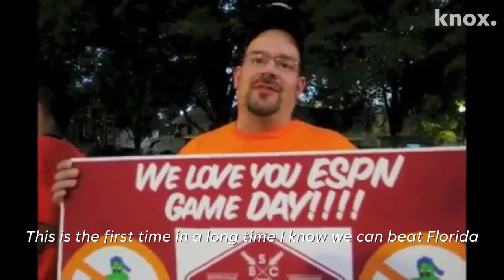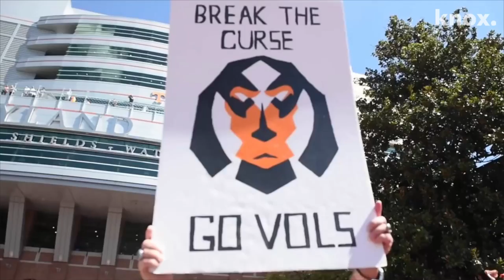A look back at the Tennessee - Florida rivalry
The Florida-Tennessee rivalry once boiled, but it stopped simmering years ago, in part because the Gators have dominated the series for nearly two decades, and in part because there isn’t a long history or geographical battle lines to fall back on.

This series became a rivalry because Florida and UT were the best teams going in the SEC East during the 1990s and early 2000s. The rivalry's prominence during that era was aided by Georgia being down. Three is a crowd in the SEC East. In the first 10 years of the SEC Championship, Florida claimed the East’s bid seven times, while the Vols represented the division the other three years.

Tennessee’s downturn coexisted with Georgia's ascent. In the 14 seasons since UT's last division crown, Georgia has won the East six times, and Florida won it five times.